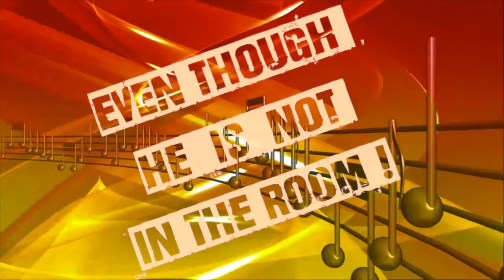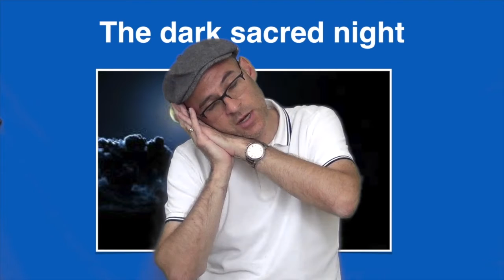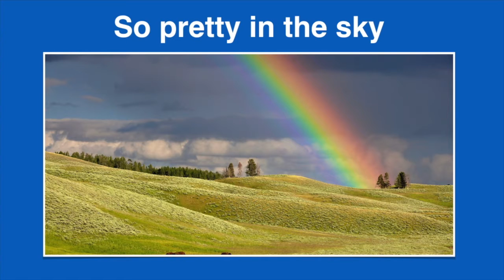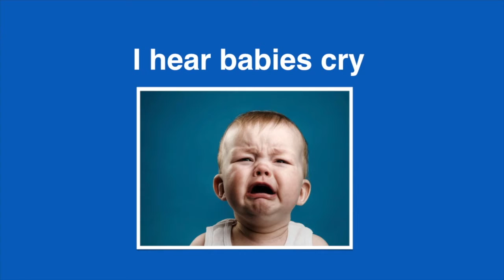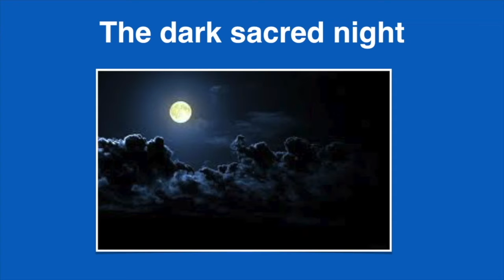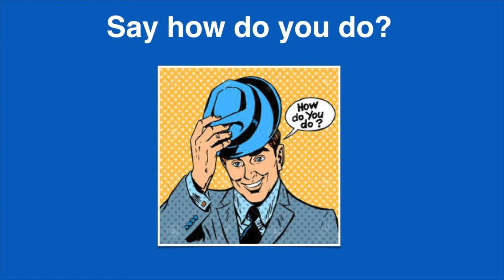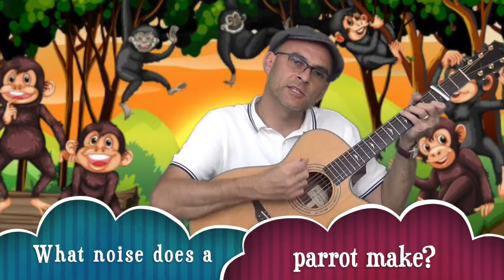Early Years Lesson 4